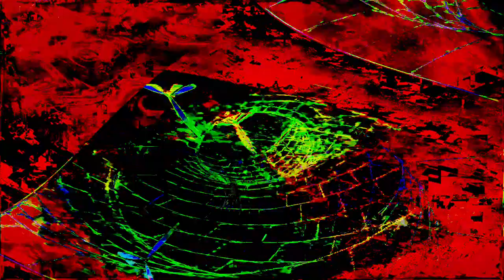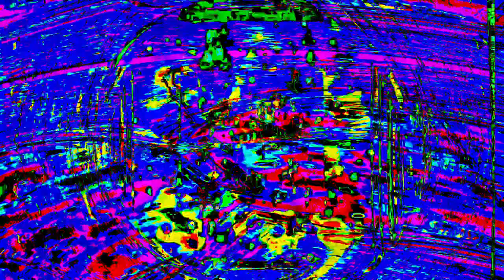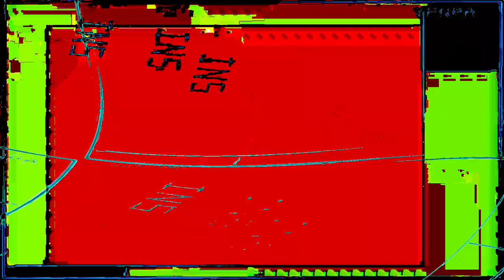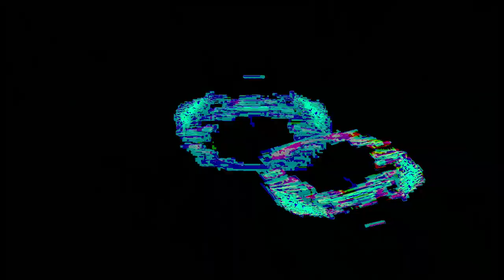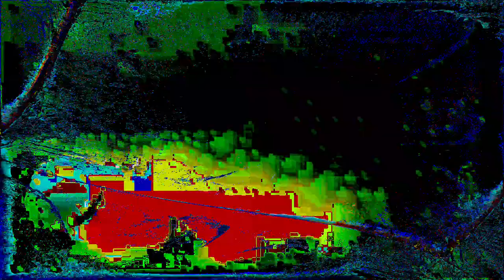the hyperreal dialogs- Movie 24 07 14 16h34m52s